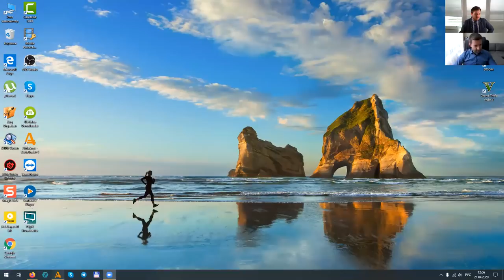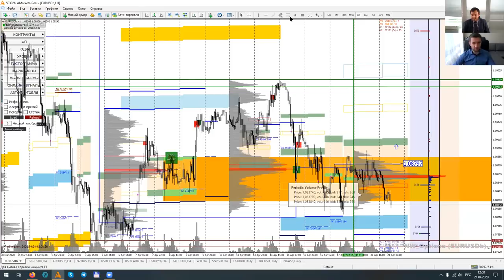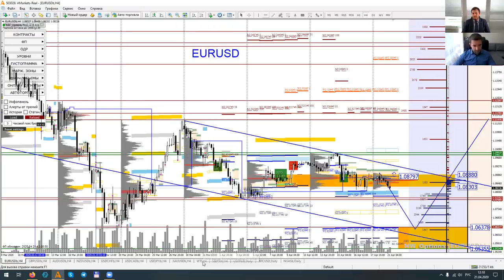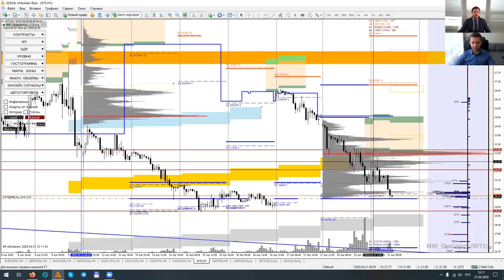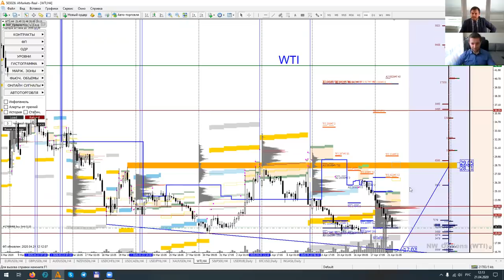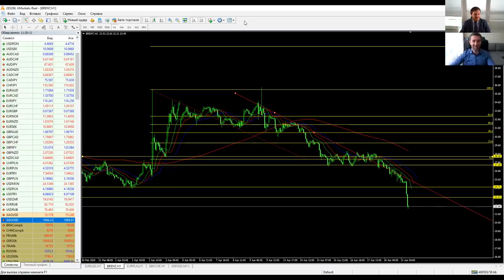Артем Деев vs Денис Ковач: торговые идеи по EURUSD, Brent и WTI | AMarkets